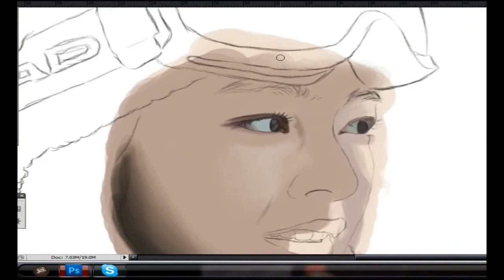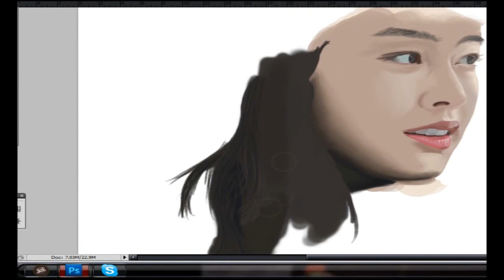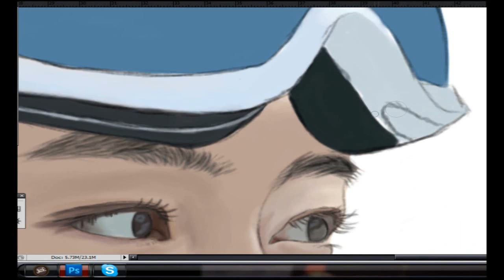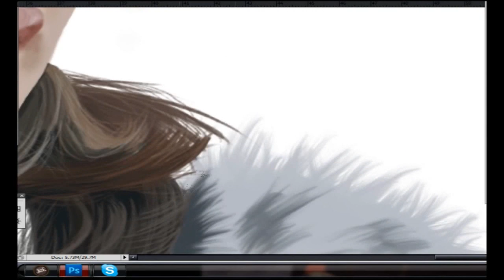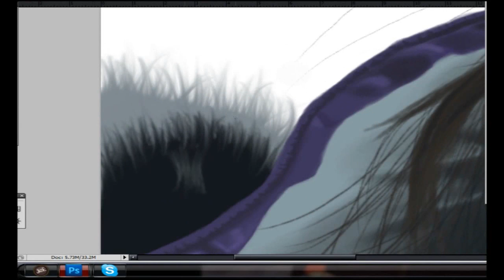SPEED PAINTING - Kim Tae Hee - Dreaming Dream Iris OST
i painted a kim tae hee portrait, i hope its good .. and u guys like it..